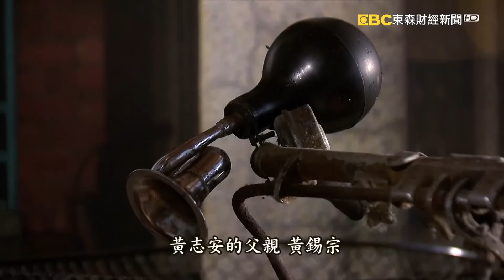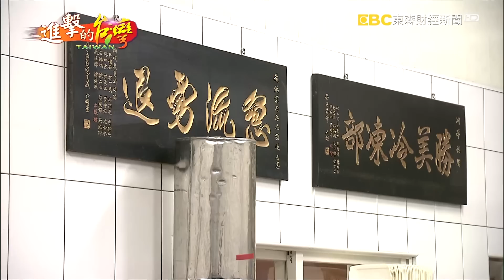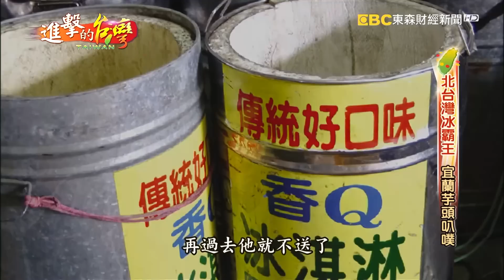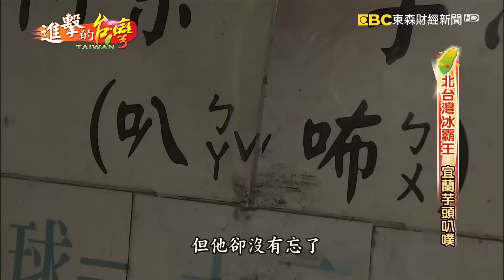北台灣冰霸王 宜蘭芋頭叭噗 第276集《進擊的台灣》part1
在宜蘭頭城的省道旁，有一間芋頭冰城，每當夏日總是擠滿人潮，這間號稱是東北角最大的芋頭叭噗冰店，目前是第二代老闆黃志安在經營他從九歲開始就幫父親賣冰，看著父親因為早年積勞成疾而早逝，非常不捨。他說要光大阿爸的家業，做一間堅持不長進的芋頭冰店！

店家資訊:

阿宗芋頭冰城
地址： 261宜蘭縣頭城鎮青雲路三段267號